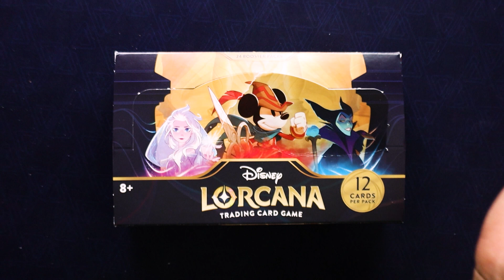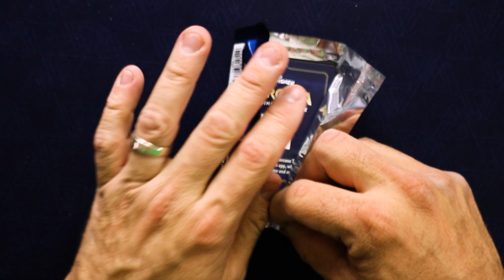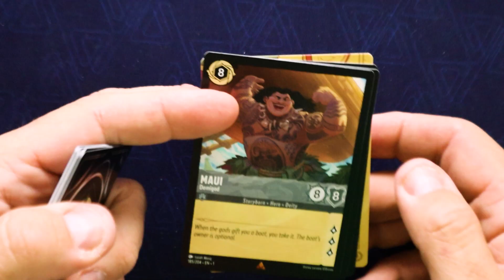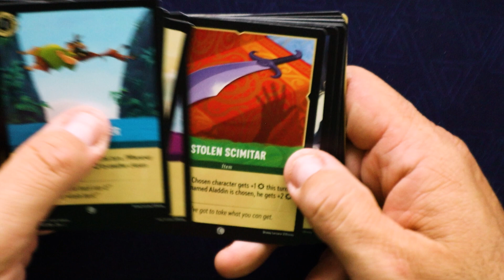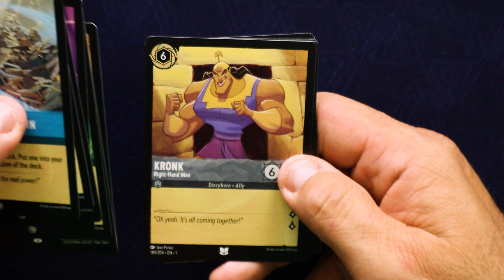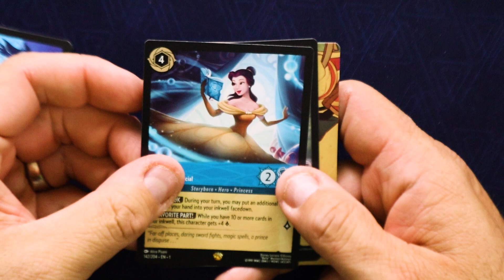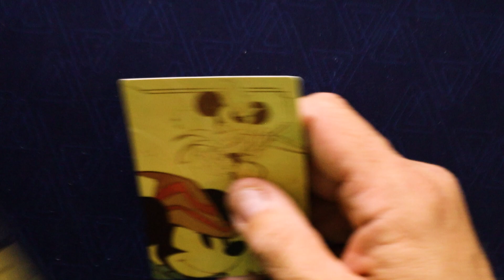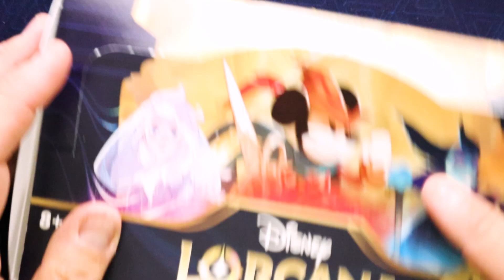Lorcana Booster Box Unboxing! (Finally!)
In this video I finally get my hands on the Lorcana TCG Booster Box I ordered about a month ago! I open up all 24 booster packs and show you what I got.

I was really happy because I got some cards I really needed to help fill out my collection. Take a look and see if I got any of your favorites!

If you like what we do, please pick something up to show your support!